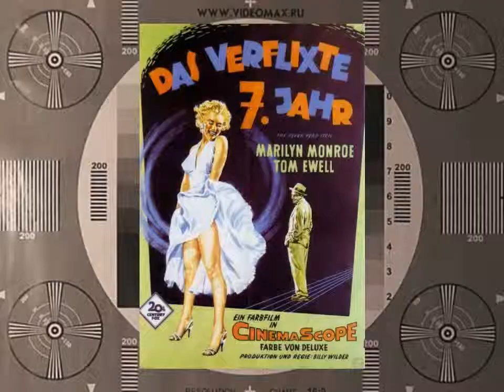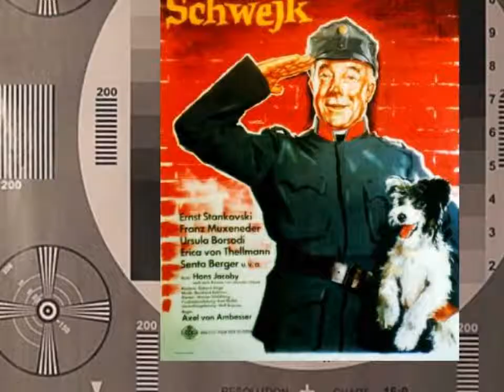50 ANS EN ARRIERE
Avez vous remarqué les progrès de la technologie domestique en 50 ans ?